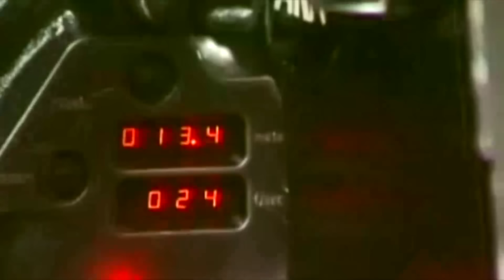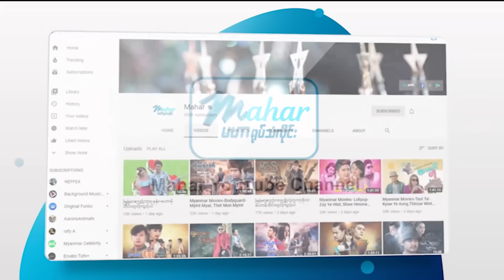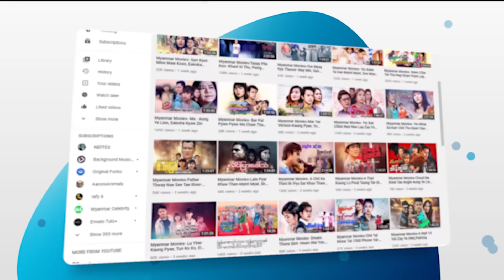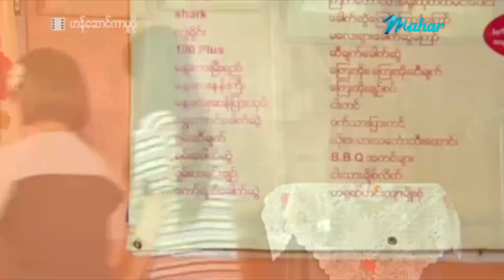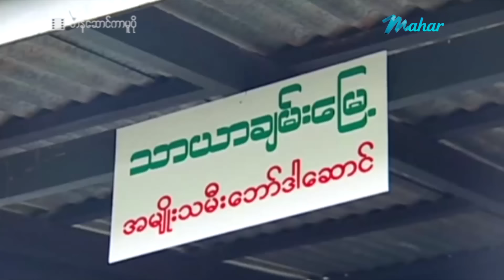မြန်မာဇာတ်ကား - ဟန်ဆောင်ကာမူပို - အောင်ရဲလင်း ၊ ဖွေးဖွေး - Myanmar Movies - Love ၊ Funny ၊ Romance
ျမန္မာဇာတ္ကား - ဟန္ေဆာင္ကာမူပို - ေအာင္ရဲလင္း ၊ ေဖြးေဖြး - Myanmar Movies - Love ၊ Funny ၊ Romance

Presenting daily.

မဟာ အပလီကေးရှင်းကို ဖုန်းမှာ install လုပ်ပြီး
မြန်မာဇာတ်ကားသစ်များစွာကို ကြည့်ရှုနိုင်ပါတယ်။
မြန်မာဇာတ်ကားသစ်များစွာကို ကြည့်ရှုနိုင်ပါတယ်။

Myanmar Video - Han Sung Kar Mu Po - Aung Ye Linn , Phway Phway - Love ၊ Drama ၊ Romance